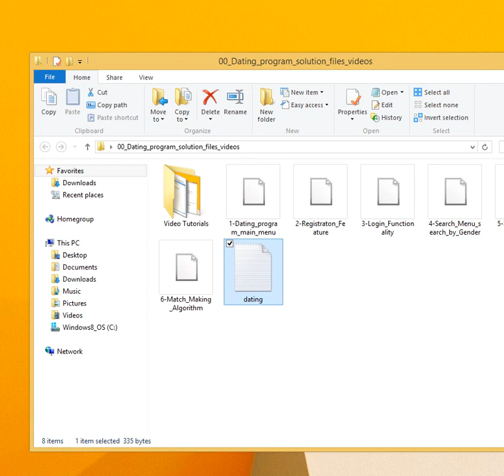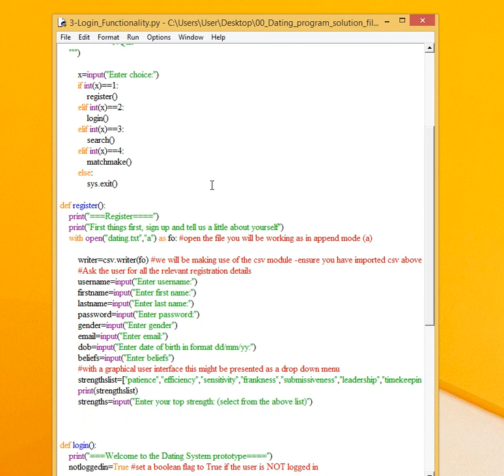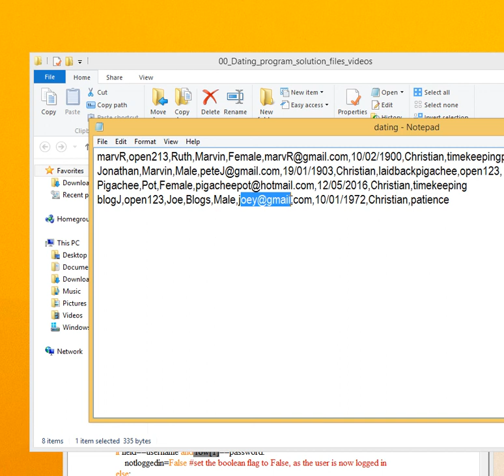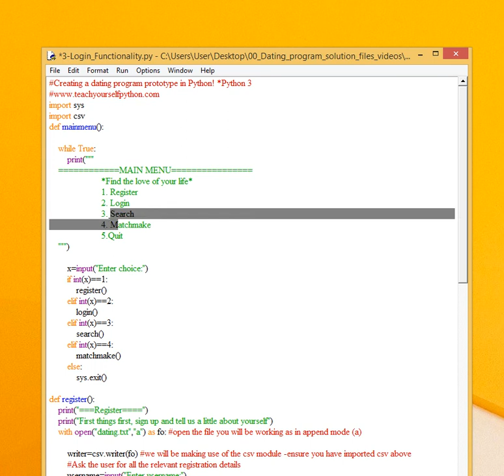3 - Dating Program - Login Functionality (Read from file)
- your one stop for all things python. BRING LEARNING TO LIFE with pedagogically tried and tested lessons, videos, turorials and the highly popular new solve and learn series which takes beginners through the concepts of python right from variables to user input to lists, dictionaries and file handling.  The series includes end of unit challenges, and tests, complete with solutions for teachers. The key is to prepare learners for NEAs, controlled assessments, coursework or mini projects. is the tried and tested way to get ahead - for learners, educators and teachers alike.